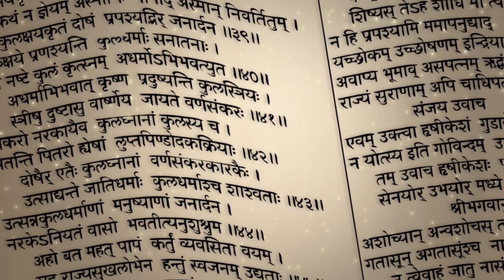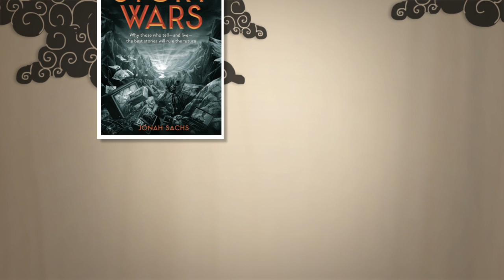Winning the Story Wars - The Myth Gap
Free Range wanted to create a visually compelling animation style to help communicate
some of the core wisdom in Jonah Sachs' book, "Winning the Story Wars." This
video, which explains and explores the concept of the 'myth gap' helps introduce
the audience to 'empowerment marketing.' The approach, inspired by
timeless mythology and shadow puppetry, brings a fascinating topic to life, and
grabs the audience's attention, making them a integral part of the adventure.

Learn about the companion Values + Archetypes activity deck to help you shape your story
or amzn.to/storywars

Free Range
A Brand and Innovation Studio on a Mission.
Advertising that empowers. Experiences that engage millions. Innovative design that changes lives.